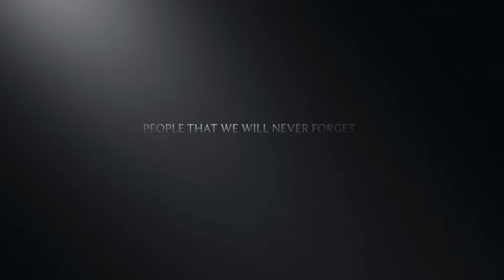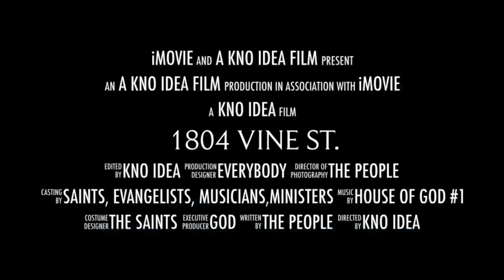1804 Vine St. Trailer